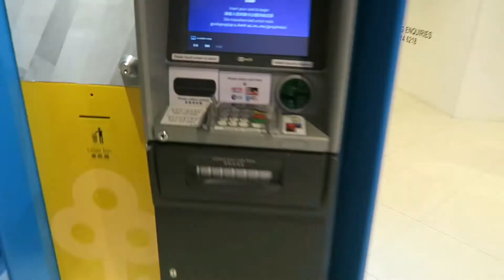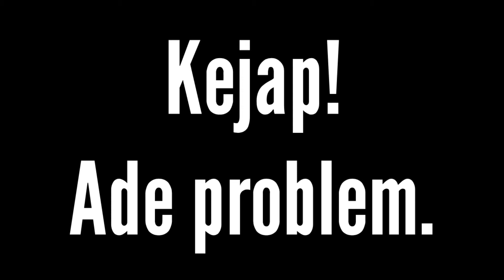VLOG #11 | 6/11/2018 | RANDOM NIGHT